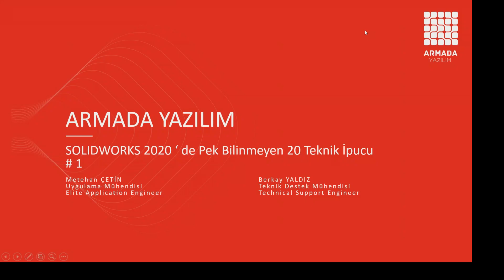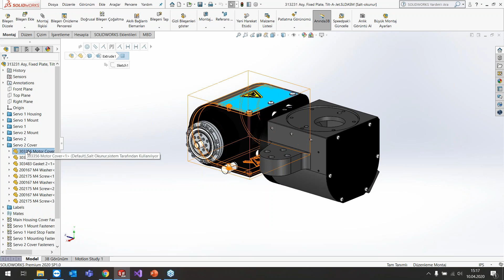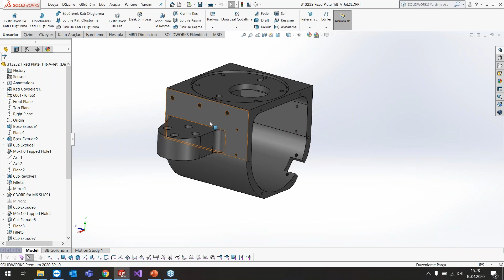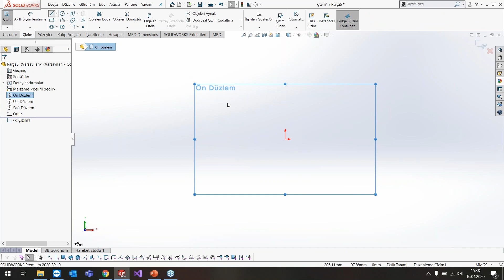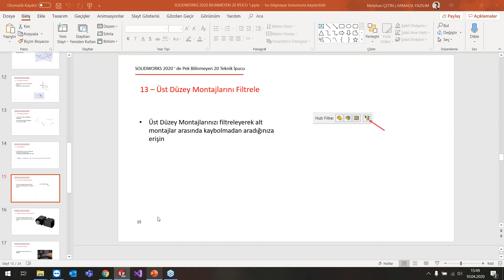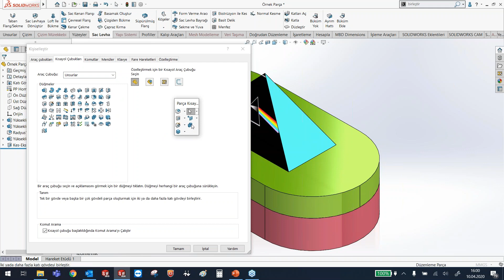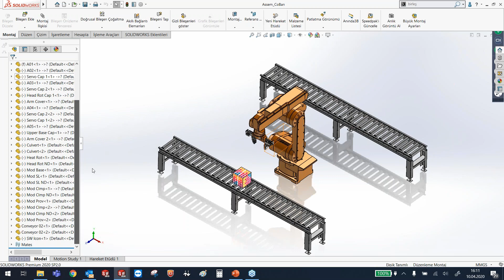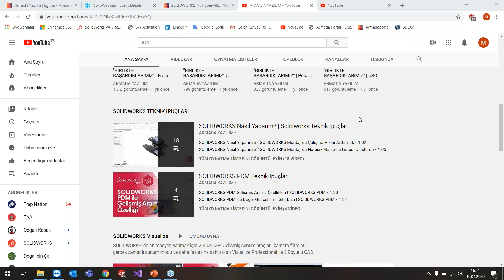SOLIDWORKS 2020 Pek Bilinmeyen 20 Özellik #1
Solidworks SOLIDWORKS 2020 ' de çok fazla bilinmeyen 20 Teknik İpucundan bahsettiğimiz internet seminerinde sizlerleyiz.

SOLIDWORKS 2020 pek bilinmeyen özellikler , genel olarak SOLIDWORKS ipuçları olarak görünebilecek  20 değerli özelliği sunar! SOLIDWORKS kullanırken çok dikkatinizi çekmese de, bu özellikleri öğrendiğinizde gerçekten işinize yarayacağına eminiz.

00:38 SOLIDWORKS hoş geldiniz penceresi
02:48 Pratik şekilde "Referans Düzlemleri" oluşturun.
05:28 Kaydet ve Yeniden yükle
08:12 Kutu seçim aracı
10:30 Düz ağaç görünümü göster ya da öğeleri daralt

Online Eğitimlerimize ücretsiz kayıt olabilmek için ;

Linkini ziyaret edebilirsiniz.